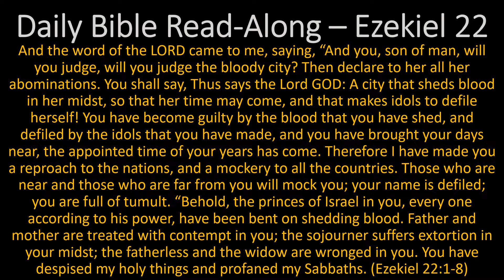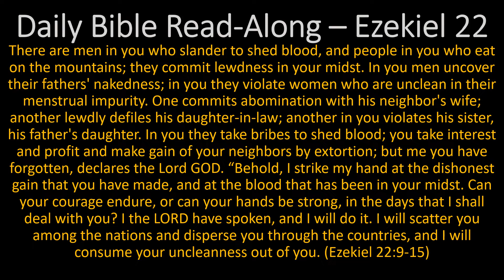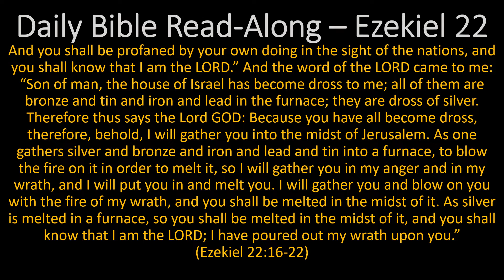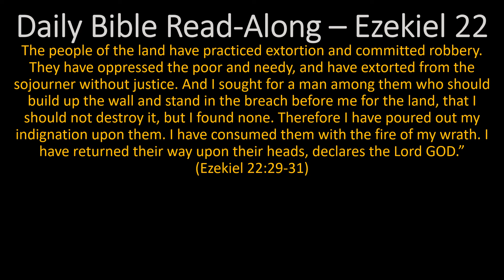Daily Bible Read-Along - Ezekiel Chapter 22